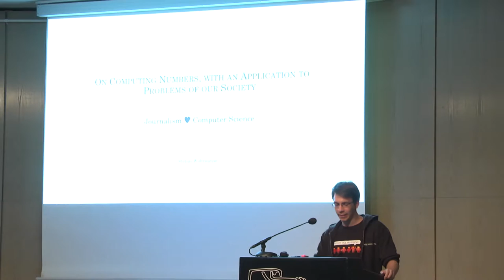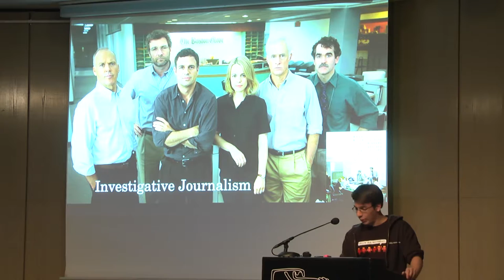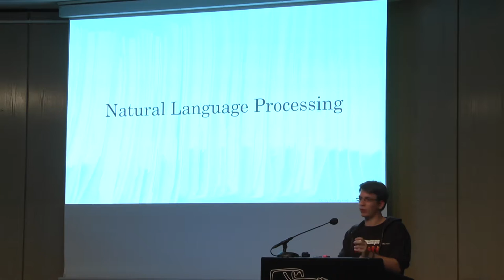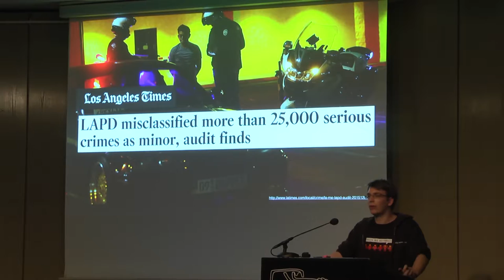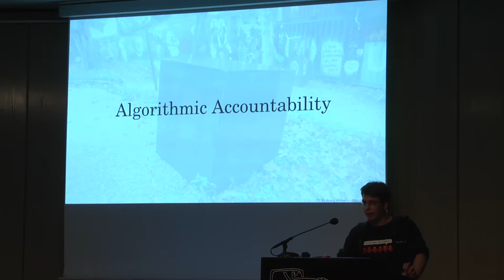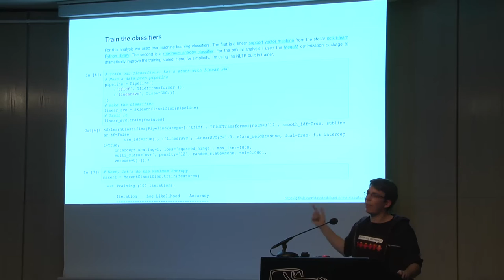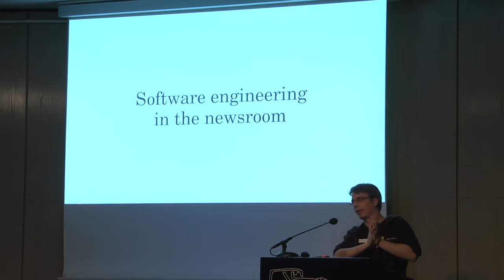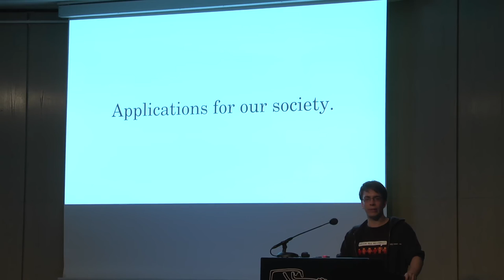Stefan Wehrmeyer: On Computing Numbers, with an Application to Problems of our Society (deutsche Übe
Journalists, while structurally and economically under threat, are bringing computer science into their newsrooms. Their tools and techniques benefit from computer science in areas such as databases, graph analysis and machine learning and allow journalists to tackle new kinds of stories.

Stefan Wehrmeyer